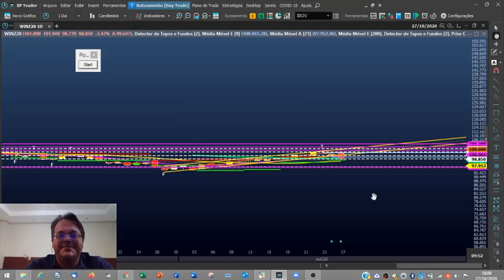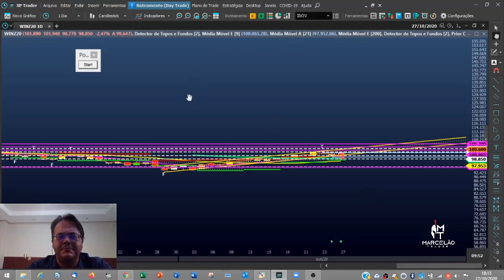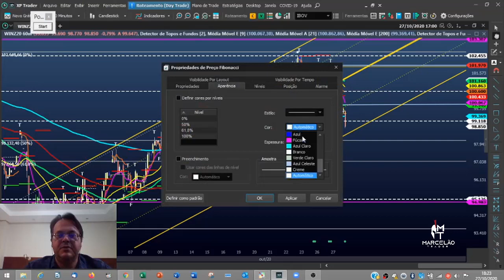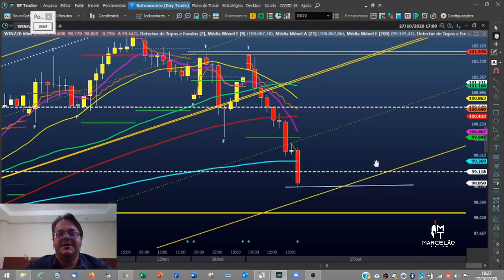ANÁLISE DE FECHAMENTO - MINI INDICE 27/10/2020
AULAS GRAVADAS - DO BASICO AO AVANÇADO
MINI INDICE E DOLAR

BÔNUS:
- PARTICIPAR DO GRUPO FECHADO NO TELEGRAN
- SUPORTE CONTINUADO
- ATUALIZAÇÃO DE ESTRATÉGIA
- ENCONTROS SEMANAIS COM PREGÃO AO VIVO

Análise de fechamento ativo Mini Índice.

Vídeo educacional

 - Profitchart GRÁTIS

 - Calculadora de IR GRÁTIS

 - Possibilidade de flexibilização nas taxas

 - Canal de notícias e análises